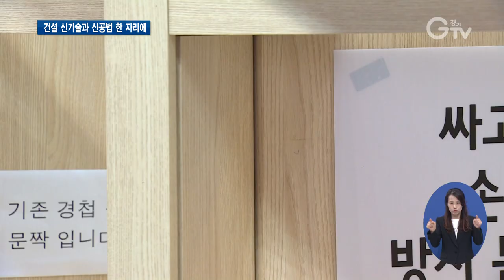2019 경기도 건설신기술 박람회 열려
[앵커멘트] 건설분야 신기술과 신공법을 한자리에서 볼 수 있는 건설 신기술 박람회가 열렸습니다. 실생활에 적용되는 건설 기술들을 보다 쉽고 재미있게 확인할 수 있는데요. 경기북부 김태희 기자의 보도입니다.

[리포트]
콘크리트의 균열을 메우기 위해 보수 공사가 필요한 상황.

한 업체에서 개발한 신공법은 기계와 천연라텍스의 복원력을 이용합니다.

‘땜질식’ 처방이 아닌 균열된 부분 안쪽까지 보수 공사가 가능합니다.

[인터뷰]김천만/㈜케이피지 대표이사
“저희 기술은 콘크리트에 발생하는 균열을 보수하는 공법입니다. 1.20
공사를 제대로 했을 때 다시 재보수할 비용까지 생각하신다면 훨씬 더 저렴하게 완벽하게 공사를 할 수 있습니다.”

기존 직각 문짝의 틀을 깨고 둥글게 만든 문.

문 사이의 틈새를 없애 손 끼임을 방지합니다.

[인터뷰]이미숙/동진디자인 대표
“저희는 라운드화를 시켜서(둥글게 만들어서) 손 끼임 자체를 원천 차단해서 시공상의 인건비를 절감할 수 있고 디자인 면에서도 경첩이 눈에서 보이지 않으니까 깔끔한 디자인을 보여드릴 수 있습니다.”

건설 분야의 신기술을 만날 수 있는 박람회가 열렸습니다.

70여 개 업체가 80여개 부스를 구성해 토목과 건축, 기계설비 분야 등의 신기술과 신공법을 선보였습니다.

신기술·특허와 관련해 자문을 받을 수 있는 상담창구도 마련됐습니다.

이외에도 건설 현장에서 일어날 수 있는 사고에 대비한 안전교육 VR기기도 체험해 볼 수 있습니다.

[싱크] 이화순/경기도 행정2부지사
 “오늘 개최되는 이 박람회는 전액 도비를 지원하는 행사이고 올해 4번째를 맞는 행사입니다. 경기도는 이러한 건설 신기술 홍보 활용 지원 행사 외에도 신기술을 개발만 하는 게 아니라 이를 잘 키워서 활용되고 더 넓게 활용되는…”

이번 박람회에서는 건설 신기술 활성화에 기여한 유공자와 ‘2019 건설신기술 경진대회’ 입상자에 대한 시상도 진행됐습니다.